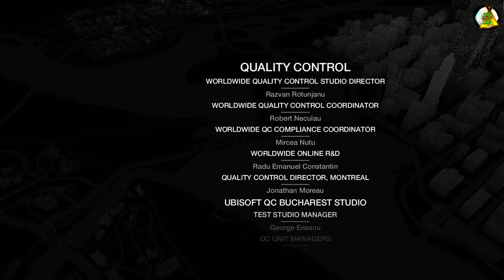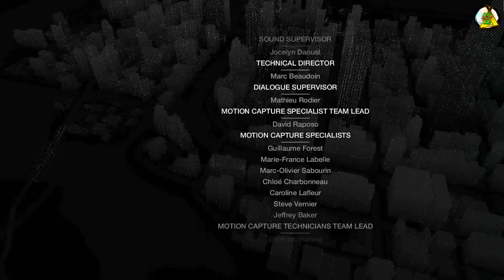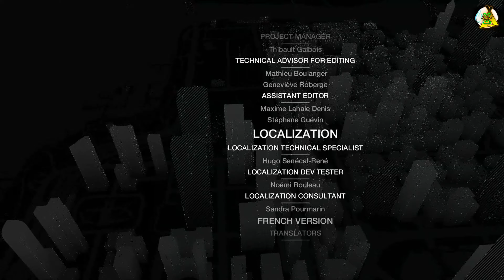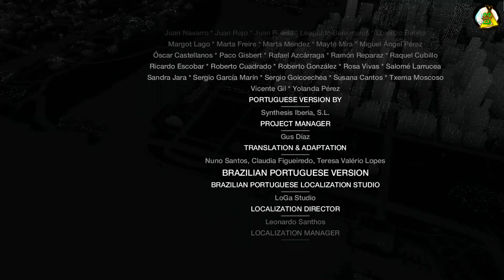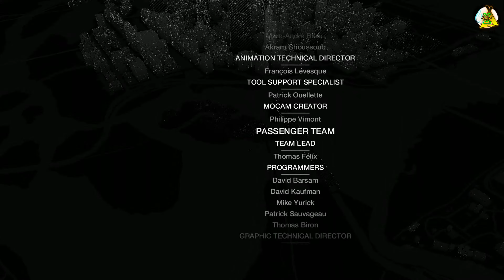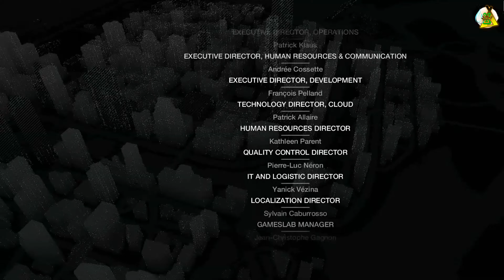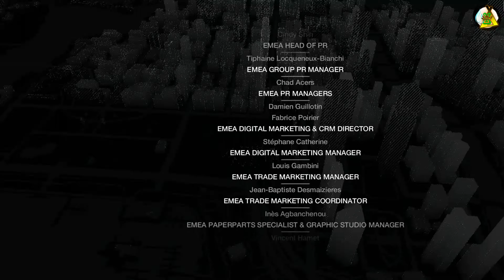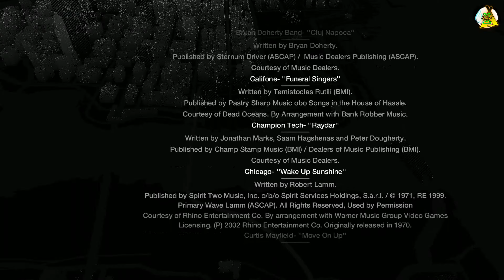4K Watch Dogs Complete Edition 2014. Somestimes you still lose. Aiden Pierce. Realistic. Range V1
4K Video Ultra HD Watch Dogs Fart Punch Gang Bang Complete Edition 2014. Somestimes you still lose. Aiden Pierce. Realistic. Range V1

x Remove YouTube Businesses
x Destroy Data Center Internet Worldwide Porn Website without restoring it